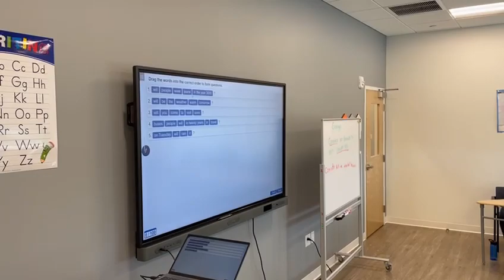Teamwork at El Centro